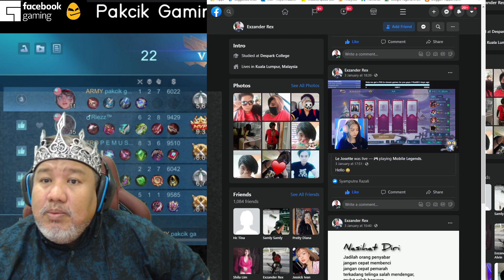mathilda yang sangat tak ada obat dalam Live Streaming Pakcik Gaming main Mobile Legend